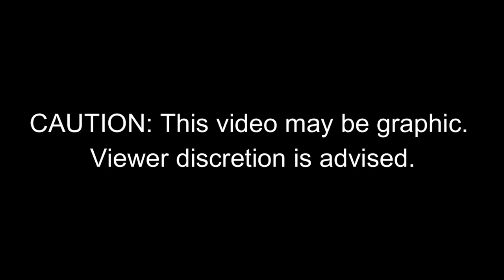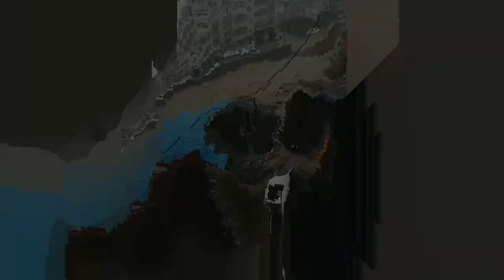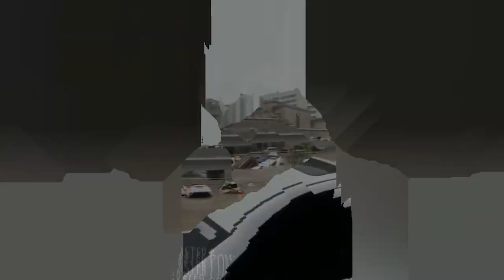HAARP IN CHINA! Flood, heavy rain, storm in China Today (July 21, 2021)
SCARY CALAMITIES ALL OVER THE WORLD

After 200mm of rain poured in one hour, subway travellers in Zhengzhou, China's Henan province, were stranded by rising floodwaters on Tuesday as rivers burst their banks, flooding into streets and interrupting train services.

Footage circulating online shows subway commuters trapped inside a train compartment in murky, near-shoulder-deep water, as railway services were halted due to the deluge's turmoil.

While no deaths or injuries have been recorded, strong storms and heavy rain have wreaked havoc on the province's transportation system throughout the weekend. Henan is a key regional transportation center, but the roads and tunnels have become severely flooded, with vehicles and buses floating in the murky floodwater in some parts and torrents of water sweeping the streets.

Water levels in the Yi River have threatened to destroy the Buddhist Longmen Grottoes, a UNESCO World Heritage site with millennia-old sculptures, elsewhere in the province.

Floodwaters burst through factory walls and hit a high-temperature solution in a tank, causing an explosion at an aluminum alloy mill in Dengfeng, Henan, resulting in a firestorm. Although the Dengfeng Power Group has yet to release a public statement on the event, no injuries or fatalities are thought to have happened at the facility.

According to local statistics quoted by Reuters, weather stations in Henan recorded rainfall of more than 50mm between Saturday and Tuesday, with 1,614 monitoring sites reporting levels of more than 100mm and 151 reporting levels of more than 250mm.